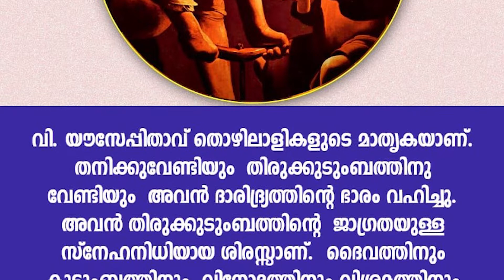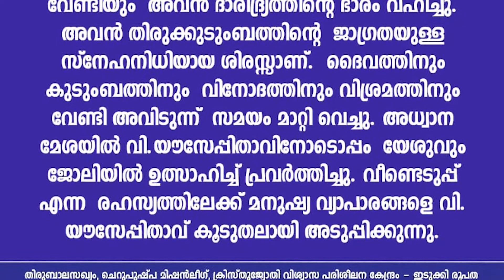ഇരുപത്തിനാലാം ദിനം | താതൻ യൗസേപ്പിനൊപ്പം 33 ദിവസങ്ങൾ